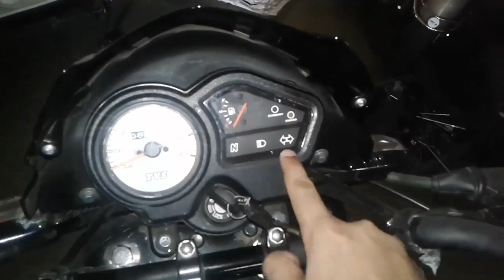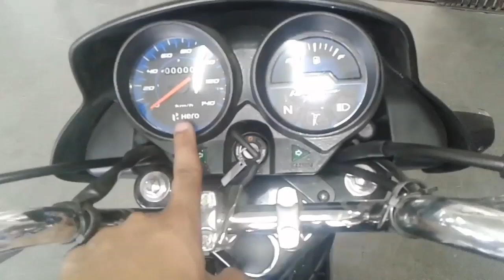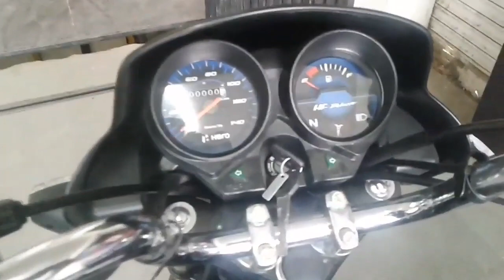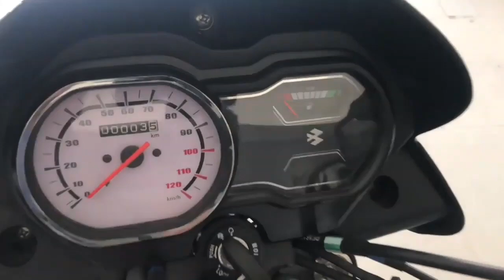Sport vs HF Deluxe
TVS Sport

Drum Kick and Spoke

Ex-Showroom Price

Rs. 39,900

RTO + Road Tax

Rs. 1,926

Insurance

Rs. 5,175

On-Road Price

Rs. 47,001

Drum Kick and Alloy

Ex-Showroom Price

Rs. 45,500

RTO + Road Tax

Rs. 2,198

Insurance

Rs. 5,901

On-Road Price

Rs. 53,599

Kick Start Long Seat

Ex-Showroom Price

Rs. 46,700

RTO + Road Tax

Rs. 3,132

Insurance

Rs. 5,440

On-Road Price

Rs. 55,272

Drum Self and Alloy

Ex-Showroom Price

Rs. 48,291

RTO + Road Tax

Rs. 2,332

Insurance

Rs. 6,263

On-Road Price

Rs. 56,886

Electric Start Long Seat

Ex-Showroom Price

Rs. 49,491

RTO + Road Tax

Rs. 3,299

Insurance

Rs. 5,480

On-Road Price

Rs. 58,270

HF Deluxe

Ex-Showroom Price

Rs. 38,900

RTO + Road Tax

Rs. 1,167

Insurance

Rs. 5,265

On-Road Price

Rs. 45,332

Ex-Showroom Price

Rs. 39,900

RTO + Road Tax

Rs. 1,197

Insurance

Rs. 5,286

On-Road Price

Rs. 46,383

Ex-Showroom Price

Rs. 48,575

RTO + Road Tax

Rs. 1,457

Insurance

Rs. 5,471

On-Road Price

Rs. 55,503

iBS i3S

Ex-Showroom Price

Rs. 49,900

RTO + Road Tax

Rs. 1,497

Insurance

Rs. 5,499

On-Road Price

Rs. 56,896

I3S

Ex-Showroom Price

Rs. 49,900

RTO + Road Tax

Rs. 1,497

Insurance

Rs. 5,499

On-Road Price